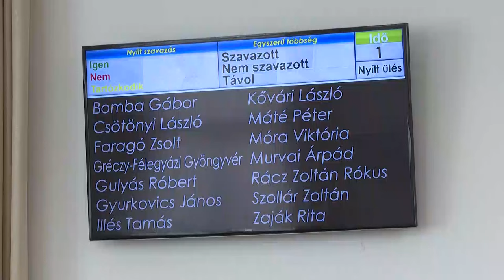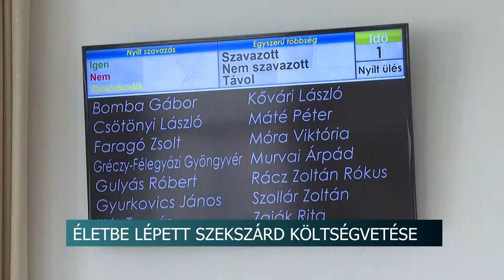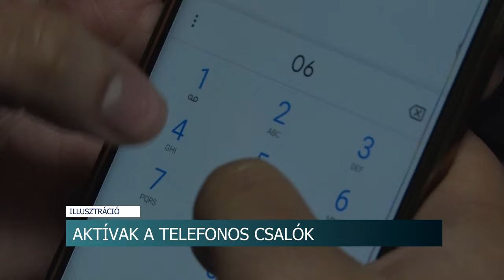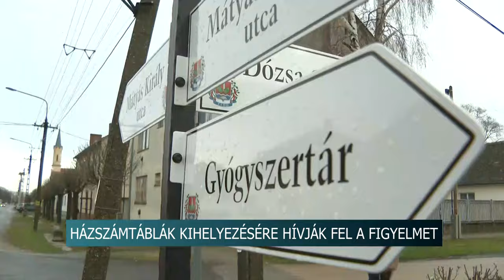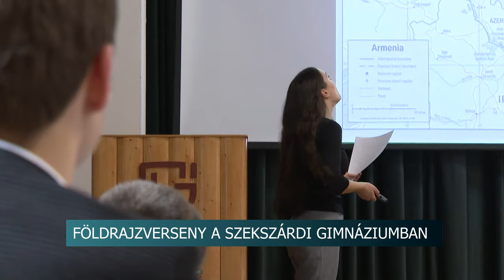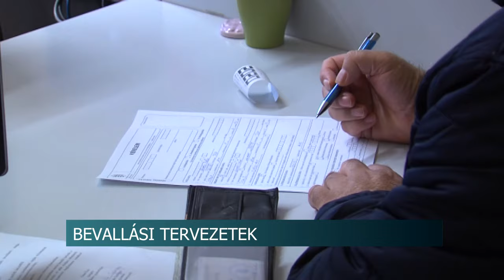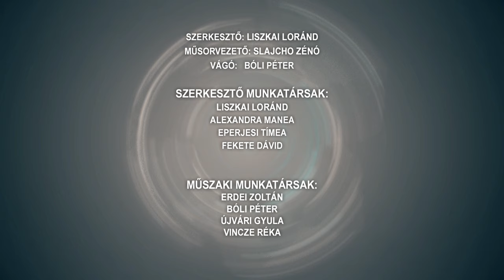Híradó - Tonatáj TV 20240313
Híradó - Tonatáj TV

Megegyeztek a felek - elfogadta a 2024. évi büdzsét a szekszárdi közgyűlés
Elfogások - Több esetben bukkantak kábítószerre a Tolna vármegyei hatóságok az elmúlt napokban
Sokrétű tudást igénylő földrajz verseny - 21 tanuló mérette meg magát Szekszárdon
Fontos a változatosság - interaktív megemlékezés a bonyhádi iskolában